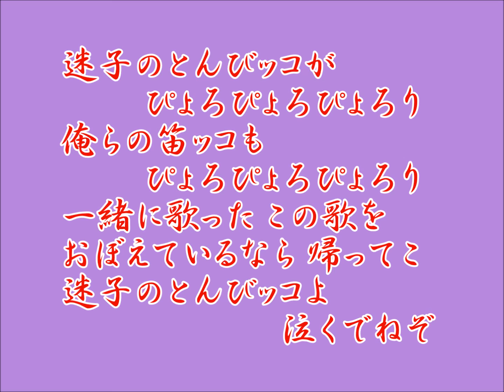三橋美智也 迷子のとんびッコ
矢野 亮作詞/桜田誠一作曲　1960(S35)